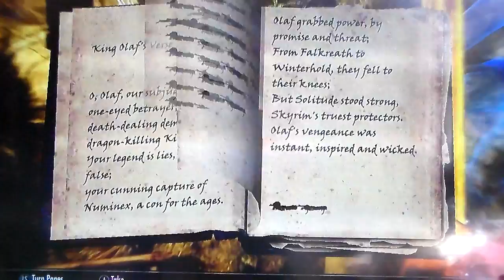SKYRIM PT 27